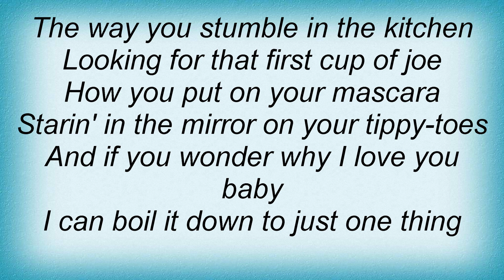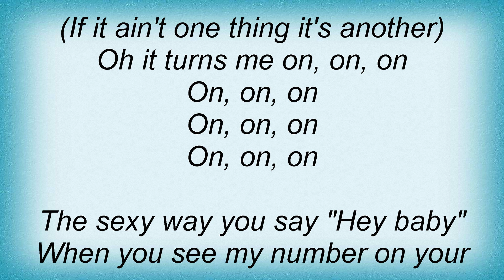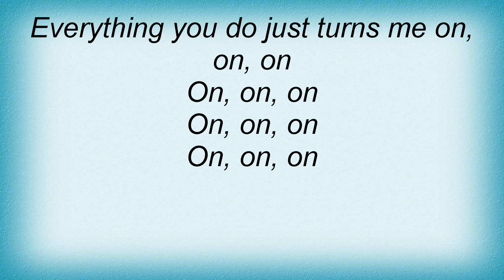Billy Currington - Everything Lyrics_1